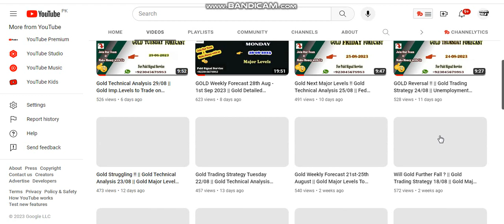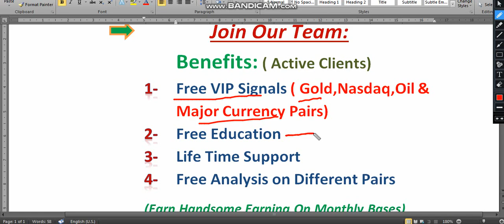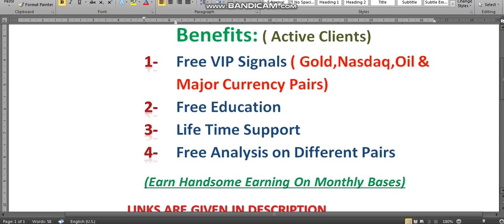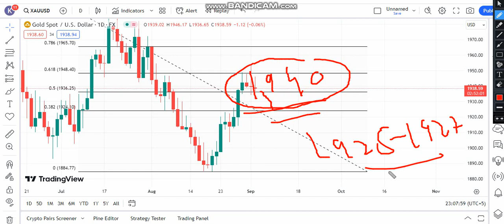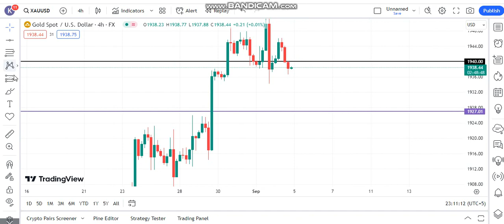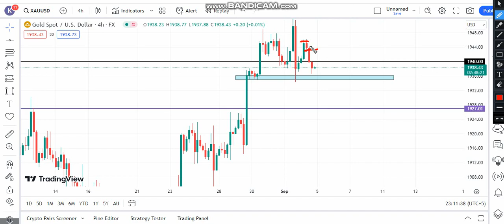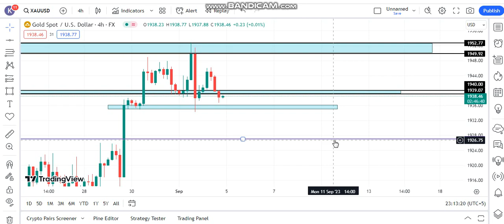Gold Technical Analysis Today 05/09 || Gold Major Levels to Trade on Tuesday 05/09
Our Recommended BROKERS TO JOIN IB TEAM AND GET BENEFITS INCLUDING FREE VIP SIGNALS

Exness Partner id : 2u8bwc08dl  or  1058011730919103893

NEW OCTAFX USERS

OLD USERS OF OCTAFX
IB   441634

Link your existing account in our IB: 441634
Reason to join write: I am taking forex signals from him and learning more about Forex market.

441634

After registering & verifying your account ,deposit minimum $250 to follow my VIP signal free of cost and earn handsome earning  on Monthly basis.

                                      (  Vip Signals )

USDCAD…)
For Further Query...

.MUST READ.